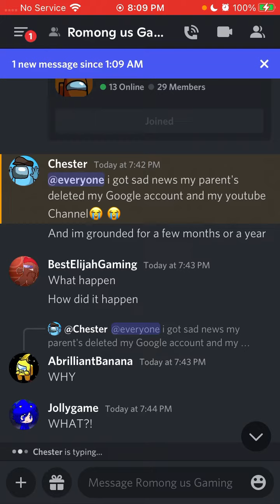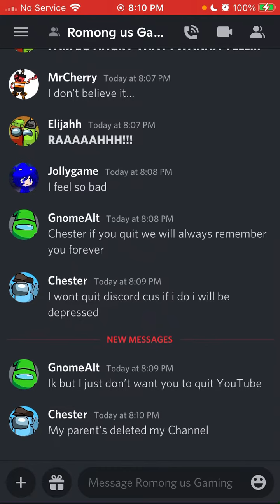Sorry chester… 😔😭 (I’m really crying irl)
Now the perksquad won’t be the same without him…